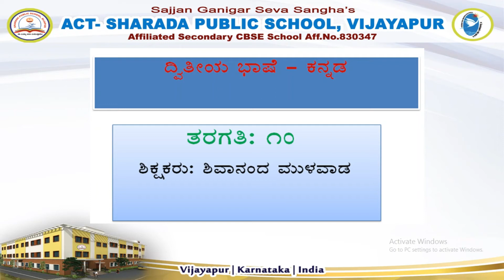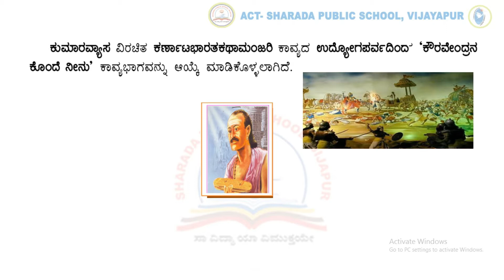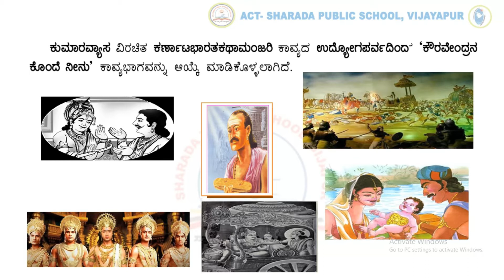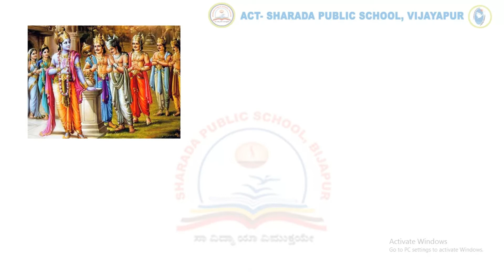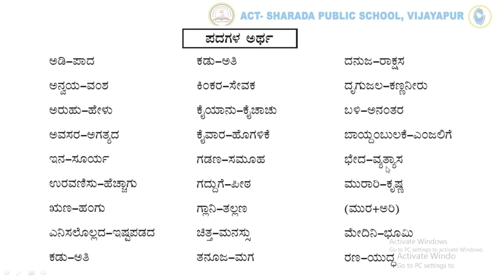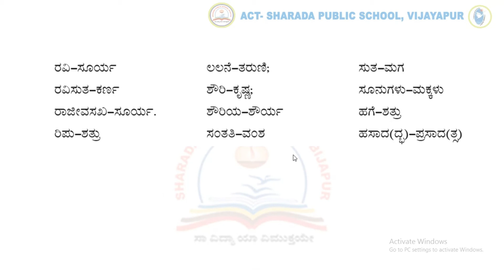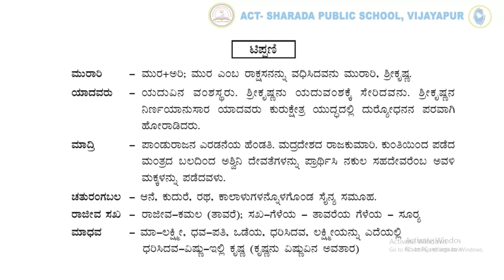GRADE-10-KANNADA-KOURAVENDRAN KONDE NEENU